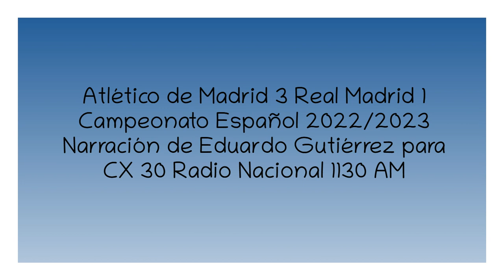Atlético de Madrid 3 Real Madrid 1 - La Liga 2023/2024 (por Eduardo Gutiérrez)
Los goles del partido, por Eduardo Gutiérrez junto a Daniel Ordóñez y Alfonso Irrazábal para CX 30 Radio Nacional 1130 AM.